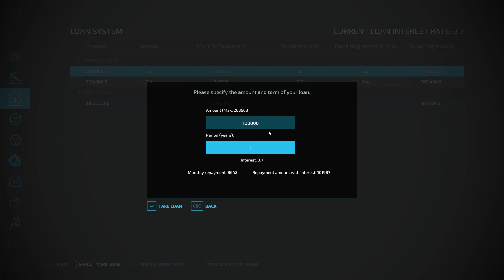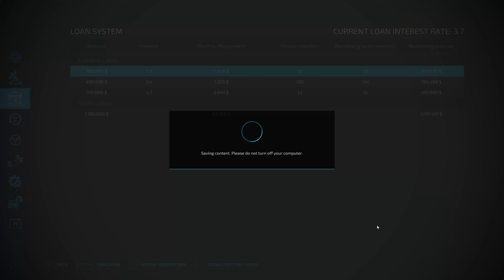Western Australia Ep 29 Now a truck and trailers Farm Sim 22